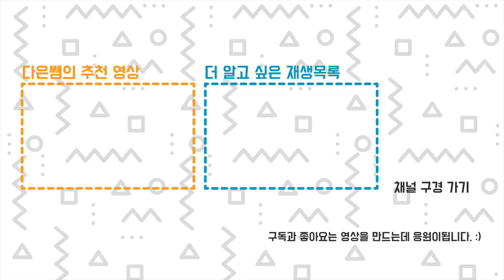도자기 3D 프린터 출력물 잘 마르고 있....????!!! ㅠㅠ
앞선 라이브 방송에서 뽑은 출력물을 2주 정도 말렸습니다...
상태가.
도자기 3D 프린터는 공부할 게 많네요.
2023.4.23 도자기 3D 프린터 라이브 방송 3부작 ㅋㅋㅋㅋ